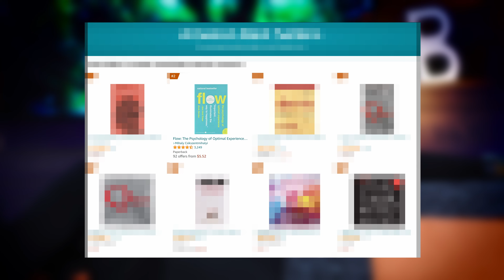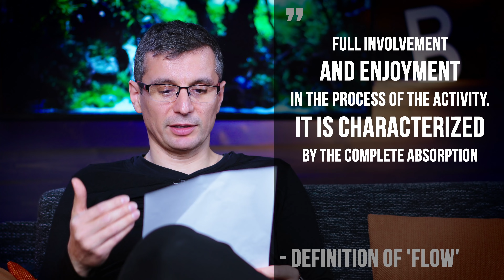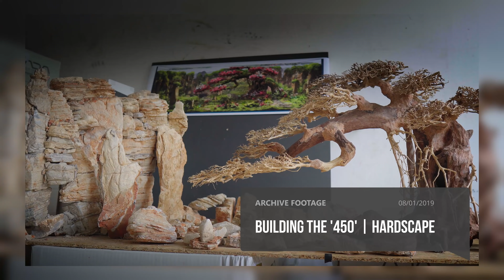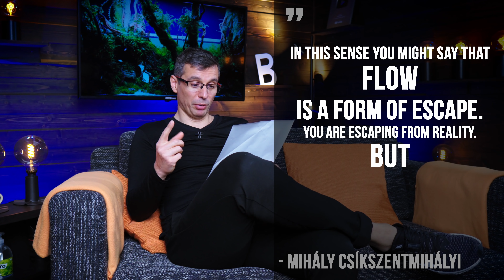The PSYCHOLOGY Of AQUASCAPING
Let's get philosophical! We rarely post videos about the psychological drive, that motivates us to create magical things in life - such as planted aquariums. Here's a video for you, if you fancy taking a trip inside your mind! Share your thoughts on the meaning of life with us!

Similar style video - CREATIVITY: THE SOURCE OF AQUASCAPING IDEAS

BOOKS MENTIONED
Gábor Máté - In the Realm of Hungry Ghosts
Mihály Csíkszentmihályi - Flow

0:00 INTRODUCTION
4:09 QUOTE FROM PETER POPPER
5:07 WHY DO WE ENJOY AQUASCAPING
6:31 LACK OF TIME
7:42 BOREDOM
8:37 3 PSYCHOLOGISTS
9:37 CONCEPT OF FLOW
12:41 THE 8 PRINCIPLES OF FLOW
13:52 1 - CLEAR GOAL
16:42 2 - INSTANT FEEDBACK
18:07 3 - COMPETENCE
20:14 4 - FOCUS
21:04 5 - IMMERSION
23:32 6 - CONTROL
24:39 7 - SELF-CONSCIOUSNESS
26:53 8 - TIME
30:19 THE PROBLEM WITH PLEASURE
32:44 SUMMARY

CREW
Camera Operators: Csaba Viczian, Aron Tamasko
Post-Production: Peter Hajdu, Aron Tamasko
Subtitles: Tamas Demeter
Graphics, editing, and color grading made in DaVinci Resolve Studio 17

TRACKS: "Duster" - [ocean jams], "Follow the Flow" - Oakwood Station, "Open Doors" - Colors of Illusion, "The Strays" - Line Neesgaard, "Early Hours" - Colors of Illusion, "Almost Sunday" - Colors of Illusion, "Getaway Spa" - Colors of Illusion, "Another Day Gone" - Damma Beatz, "Green Space" - Halcyon Lounge, "Testimony" - Jo Wandrini, "Progression" - Christoffer Moe Ditlevsen